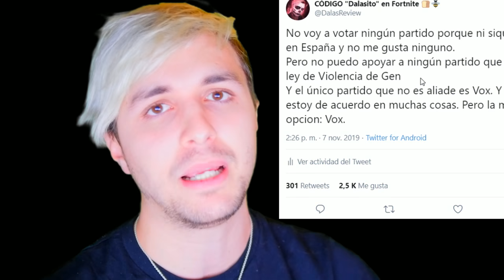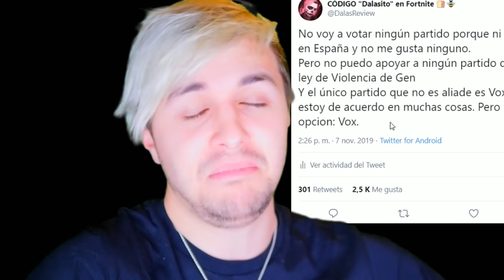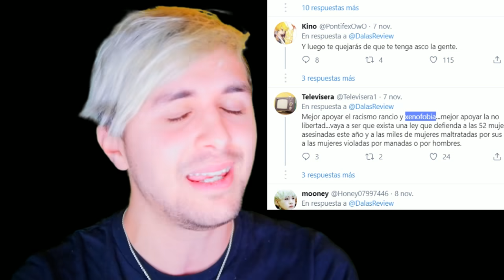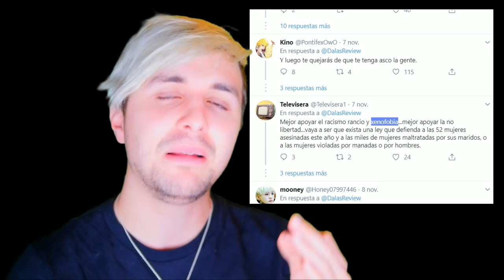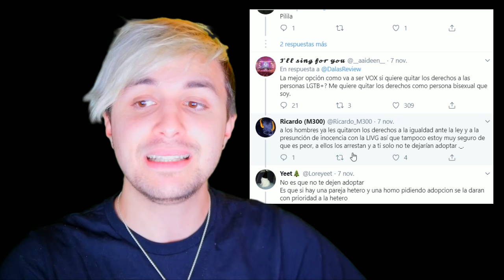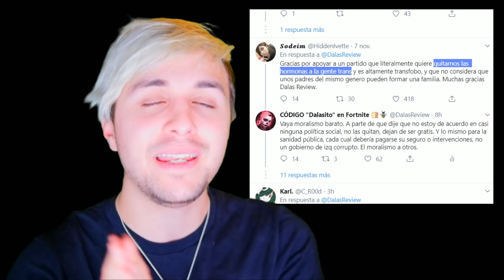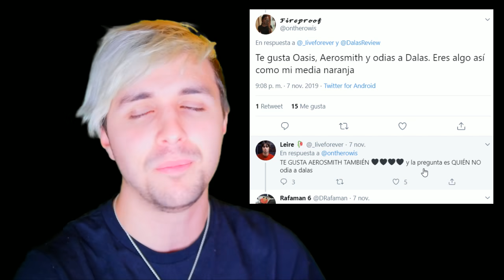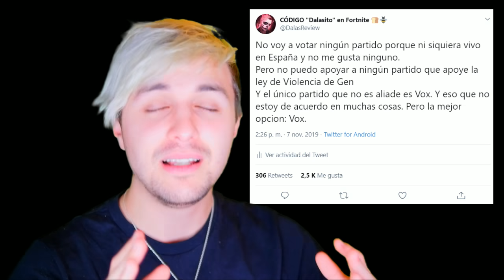Si votas a Vox, NO LO DIGAS o te pasará lo mismo que aquí...